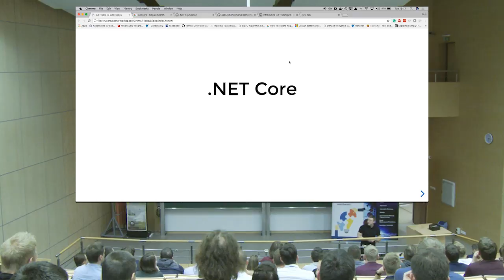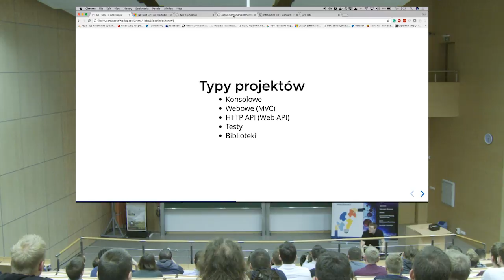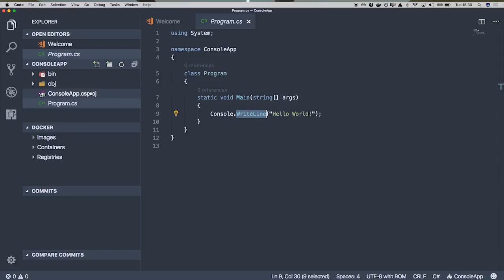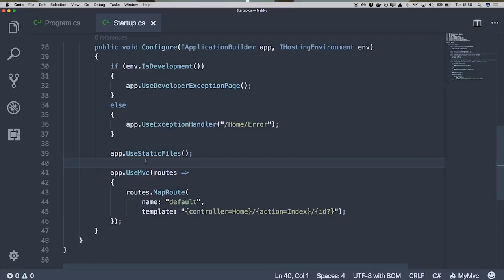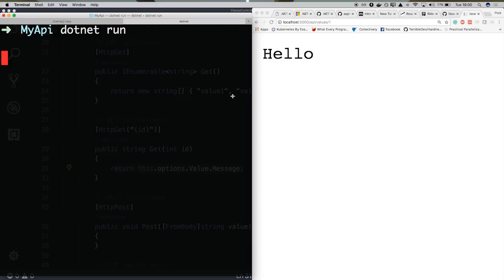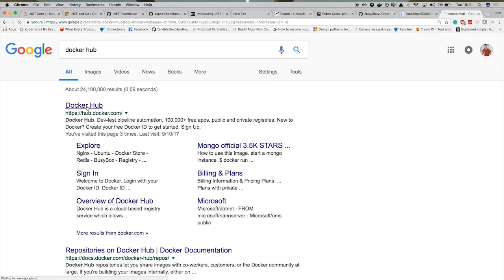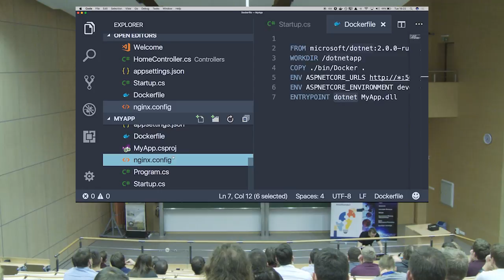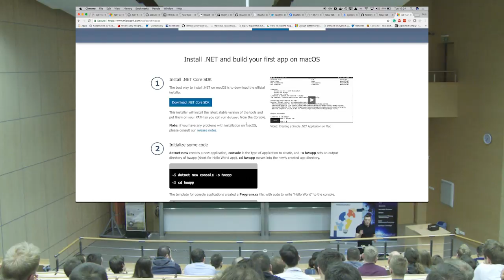#36 Talk4Devs | Piotr Gankiewicz: .NET Core – otwarta platforma dla każdego programisty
🎤 Prelekcja

Czasy, w których .NET był platformą dedykowaną głównie dla systemów operacyjnych z rodziny Windows, bezpowrotnie minęły. Ponad rok temu Microsoft opublikował w pełni otwarty oraz przenośny framework .NET Core, w którym można tworzyć pełnoprawne aplikacje w językach takich jak C# lub F#, działające na praktycznie wszystkich systemach operacyjnych. Open source, cross-platform, CLI, GitHub, Linux, Mac, Windows, Microsoft – te wszystkie pojęcia mają wspólny mianownik, a jest nim właśnie .NET Core.

🗣️ Prelegent

Piotr Gankiewicz to inżynier oraz architekt oprogramowania, współzałożyciel turkusowej organizacji Noordwind, kontrybutor open source, blogger, wykładowca, szkoleniowiec, miłośnik DDD, CQRS oraz systemów rozproszonych. W dużym skrócie - Full Stack + DevOps developer.

👨‍💻 Talk4Devs (dawniej IT Akademia j-labs)

Talk4Devs to wydarzenie, które corocznie elektryzuje i aktywizuje branżę IT. Dla jednych jest to festiwal inspirującej wiedzy, dla innych znakomita możliwość networkingu, dla wszystkich obowiązkowy przystanek na szkoleniowej mapie.

Spotkania Talk4Devs skierowane są dla wszystkich osób zainteresowanych rozwojem w ramach wybranego obszaru IT. Talki skupiają się wokół tematów jak m.in. główne języki programowania, narzędzia, architektura aplikacji, security, tematy chmurowe czy rozwój zawodowy.

💻 j-labs software specialists

Jesteśmy firmą stworzoną przez inżynierów dla inżynierów!

Specjalizujemy się w outsourcingu zespołów i specjalistów IT. Nasi j-People wyróżniają się ponad 9-letnim stażem pracy w swoich specjalizacjach. Tworzymy firmę, w której doświadczeni inżynierowie realizują projekty, które świadomie wybrali.

Robimy dobre IT, albo wcale!

🎬 Rozdziały